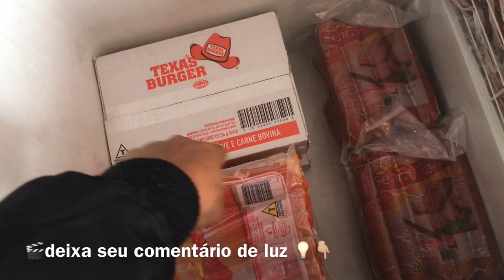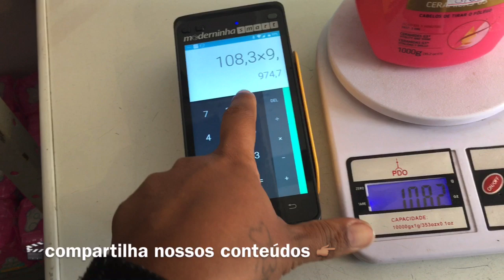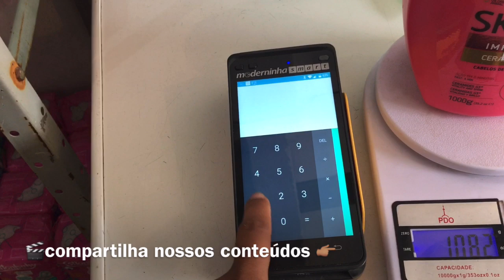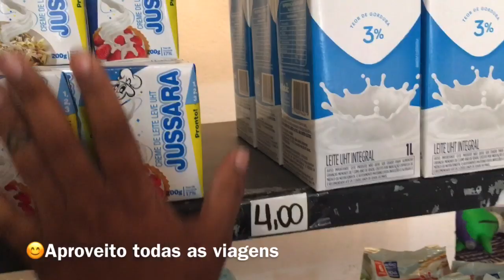Venda de salsicha, calabresa e hambúrgueres na mercearia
Olá meu povo de luz, tudo bem com vocês?
Aqui na mercearia vendo algumas “misturas “ práticas para o dia a dia, e vocês me perguntaram como eu vendo, então vim falar um pouquinho sobre isso, espero que gostem, um beijo de luz no ♥️de todos 💋